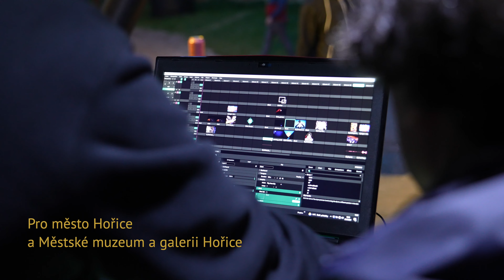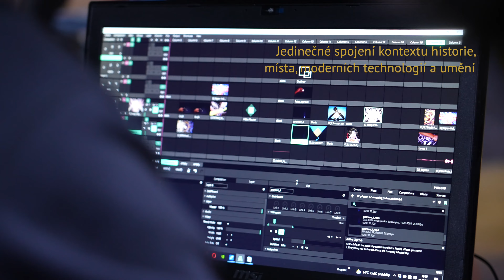Světlo svobody - Příběh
Jak vznikalo Světlo svobody. Kdo za realizací stojí a co obnášela.